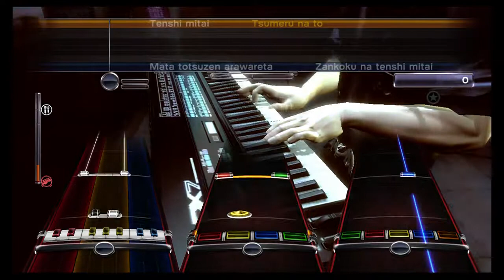atupo – Hashi wo Kakeru (ft. Hatsune Miku) [Rock Band 3 custom]